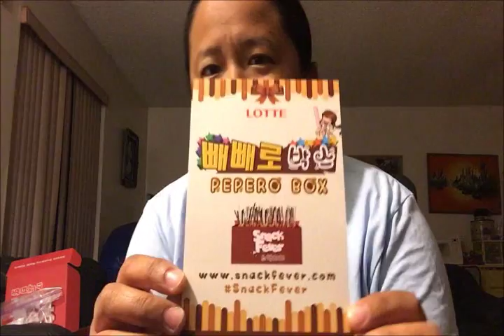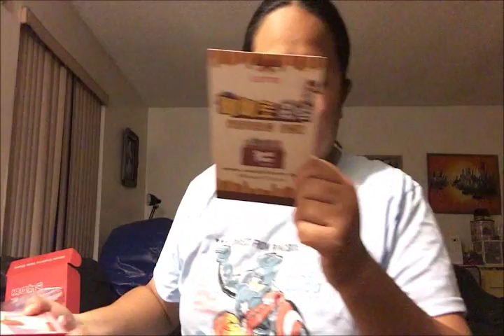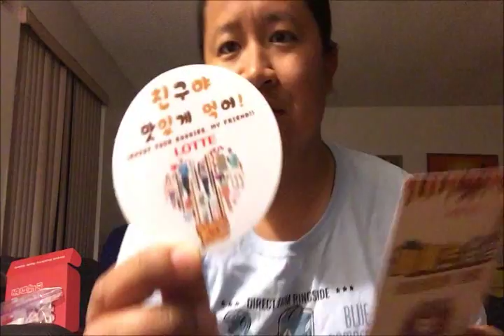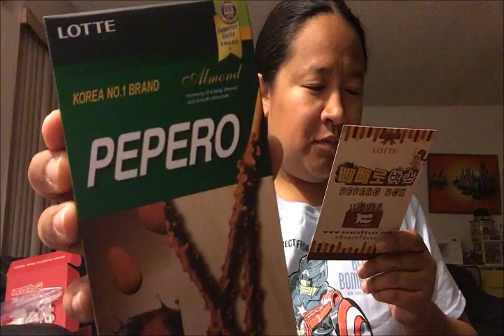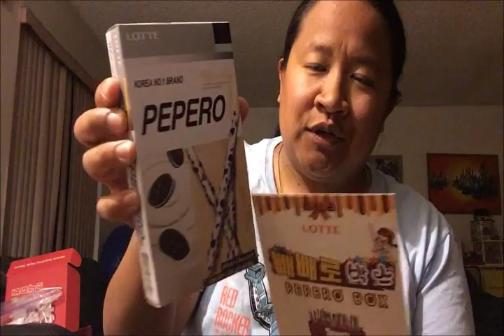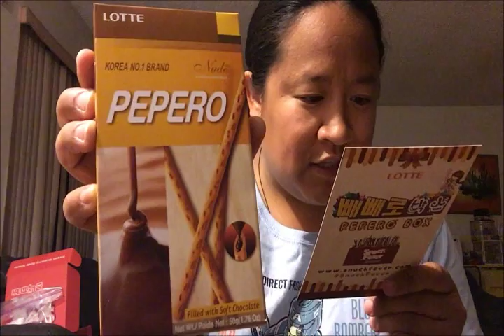SnackFever Special Lotte Pepero Box Unboxing & Tasting Video!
My terrible unboxing & tasting video of the special Lotte Pepero box from SnackFever! Enjoy! :)

Does this box speak to you? Do you wish to consume Pepero at this very moment?
Want to try some Korean snacks for yourself?